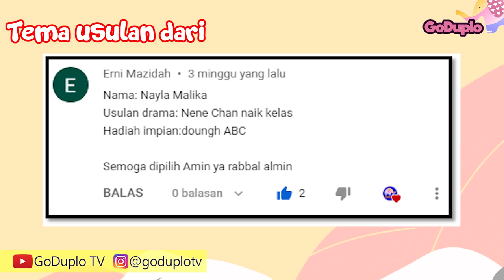Mainan Boneka Eps 238 Loker Baru Nene - GoDuplo TV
dividio kali ini Nene mendapat kejutan barang baru , barang apakah itu , kalian penasaran nggak ?? kalau penasaran langsung nonton aja Yuk !!

Semoga terhibur.